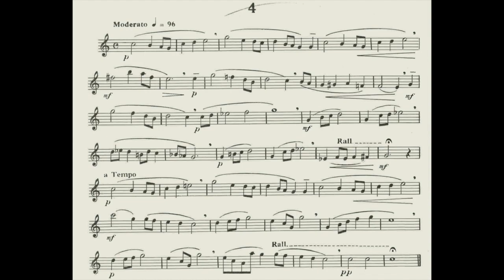Guy Lacour | 50 Études | N.4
Amit Dubester, saxophone